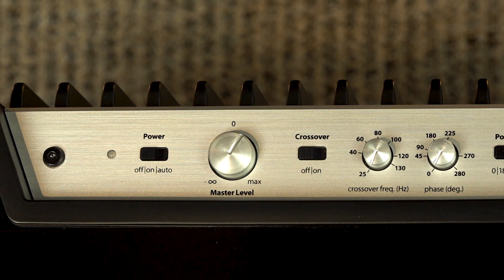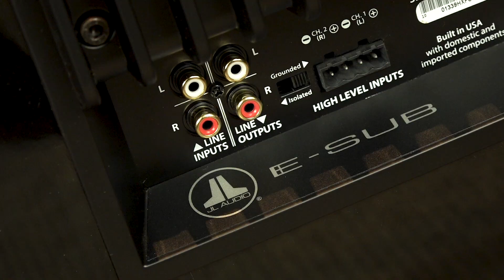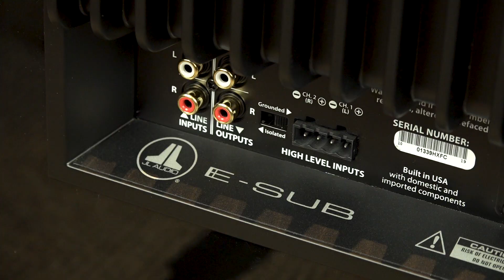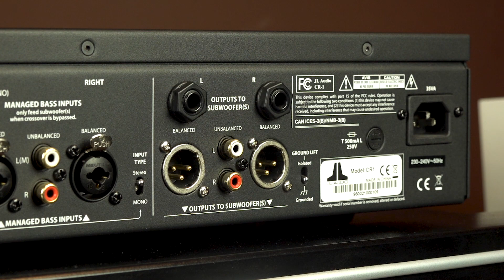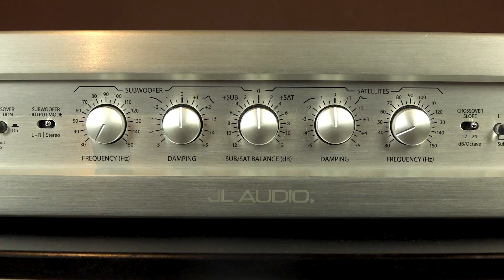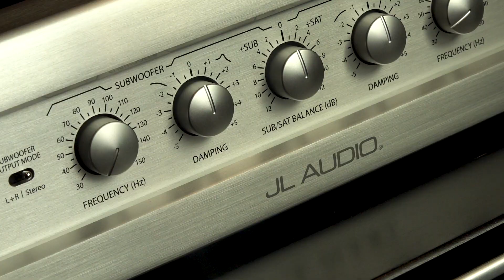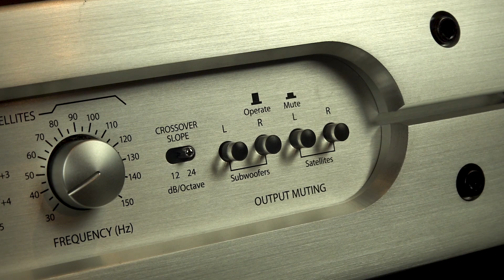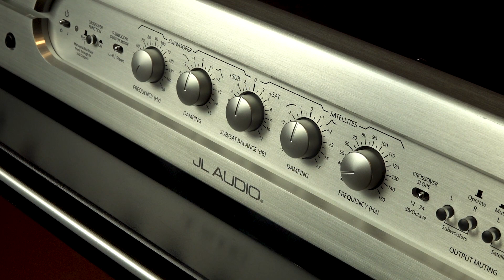Активные сабвуферы JL Audio E-Sub e112 и кроссовер JL Audio CR-1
Сабвуферы E-Sub станут радостной находкой для тех, кто ориентируется только на высшее качество звучания, но не готов к старшей ценовой планке аудиокомпонентов. По всем звуковым характеристикам: точности звучания, запасу мощности и глубины баса – E-Sub предельно близки к эталонным старшим сериям JL Audio, но ощутимо доступнее.

JL Audio CR-1 - активный кроссовер с широким функционалом! С целью снижения уровня искажений и шума, в аналоговой части CR-1 используются компоненты исключительно высокого уровня. Разработано и произведено в СШA.